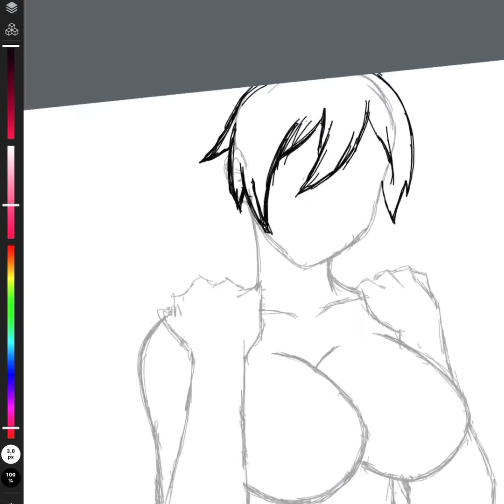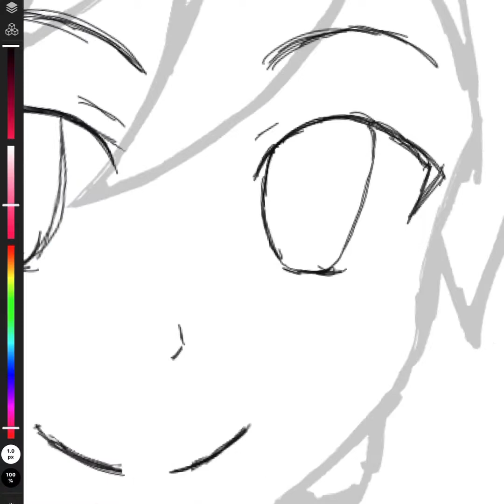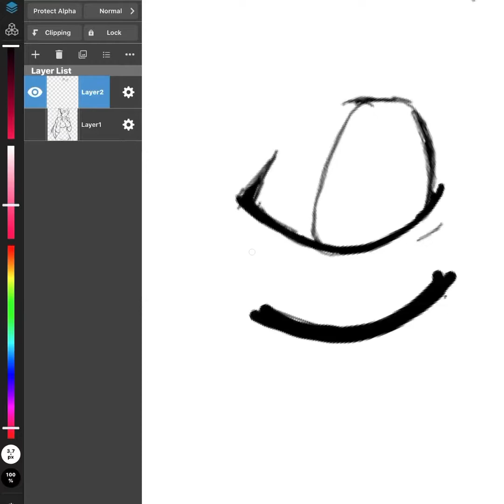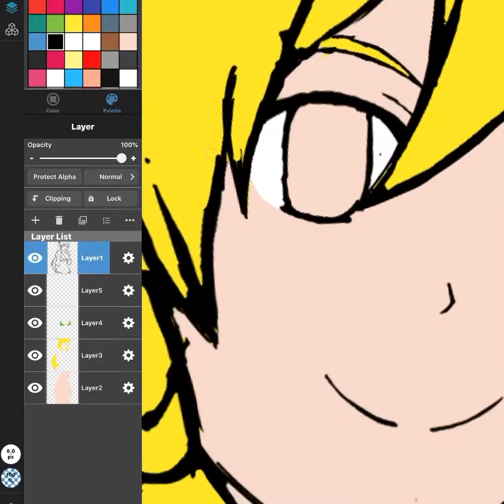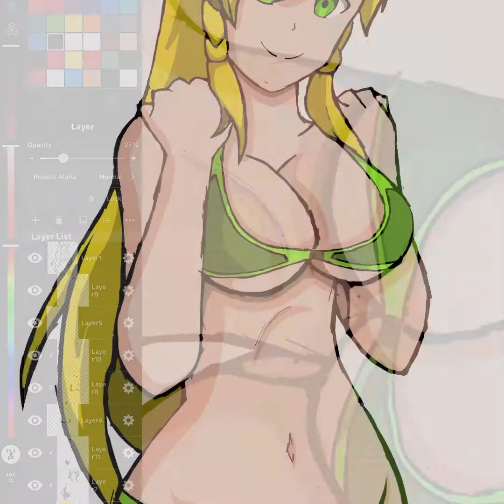Drawing leafa from sword art online.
Came to a couple of problems drawing her eye shape but I think I can manage to get them perfect on the next drawing. Drawing was done from my iPad and an app called MediBang.

The music used was from the app I used to edit.